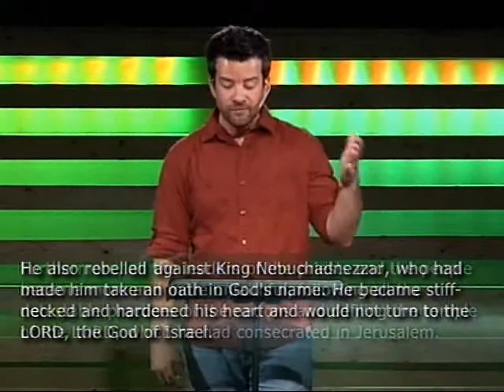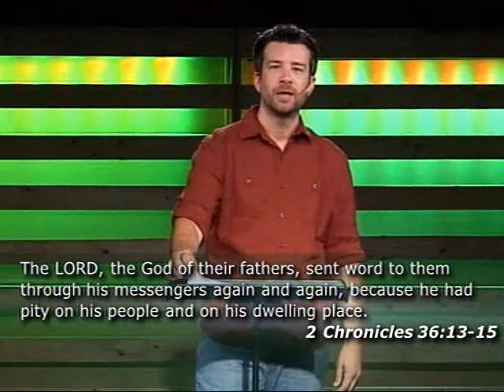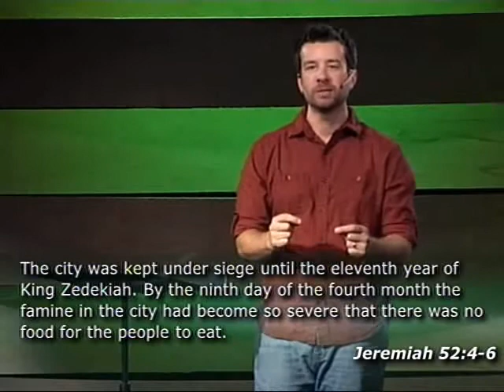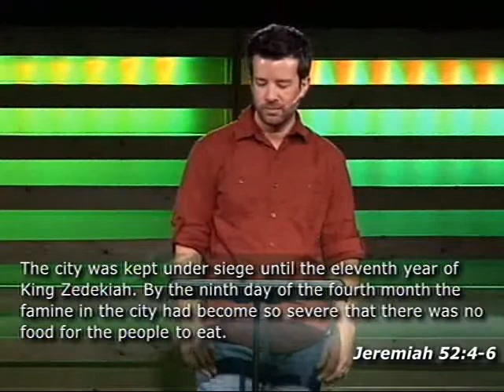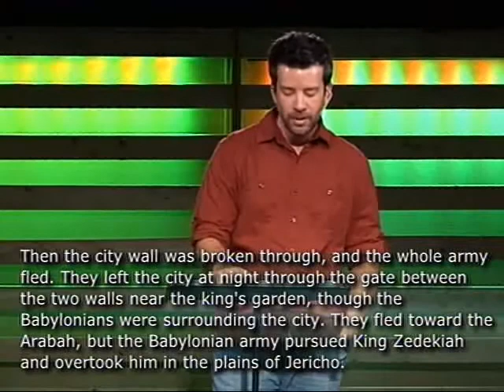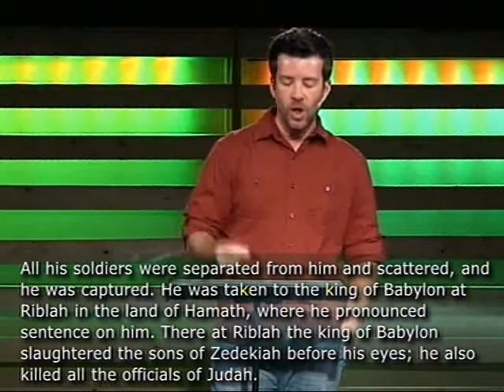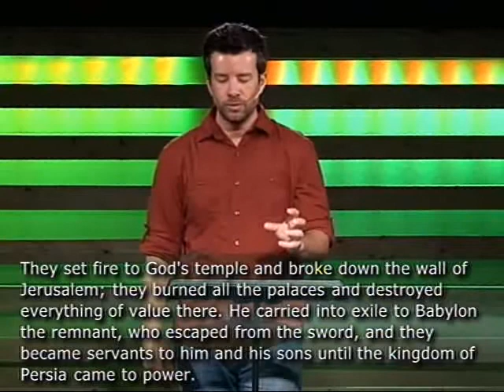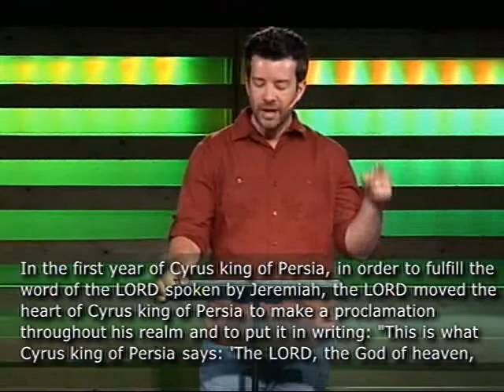Godstory #5 08 30 15 Community Christian Church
Bringing you back not getting you back